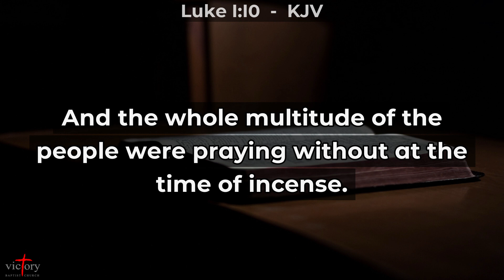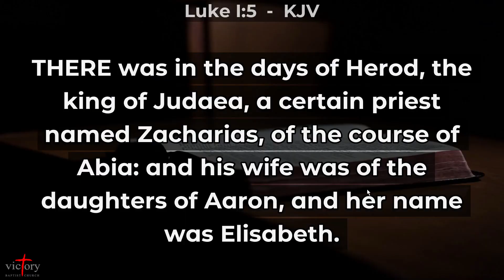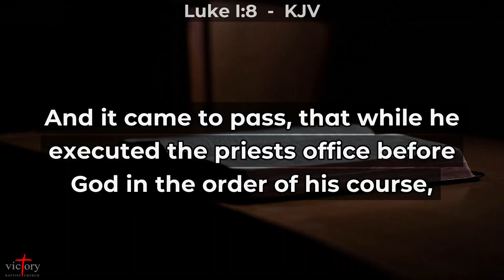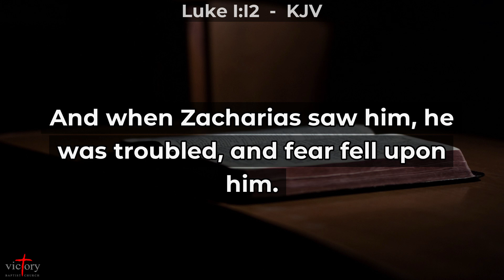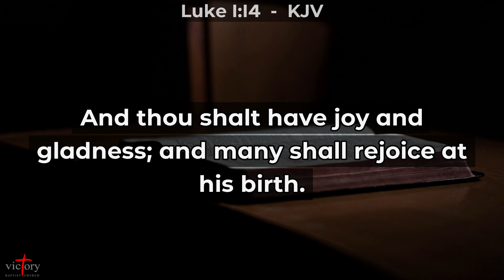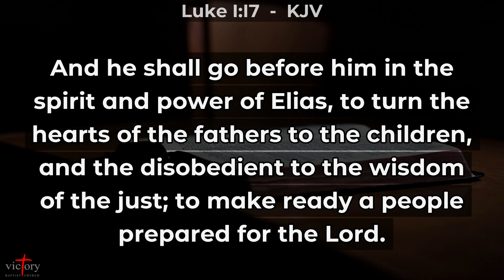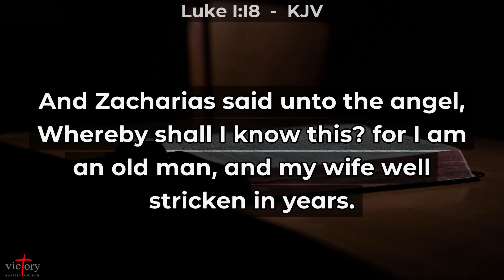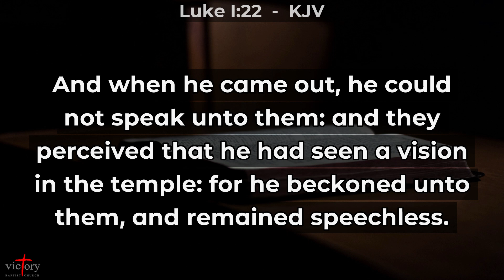Sunday Service - Do It Gods Way (11-17-24)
Address
Victory Missionary Baptist Church